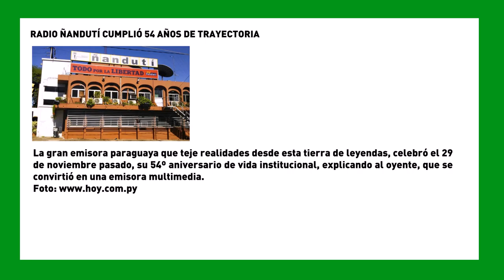SemanaVD1: RADIO ÑANDUTÍ CUMPLIÓ 54 AÑOS DE TRAYECTORIA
La gran emisora paraguaya que teje realidades desde esta tierra de leyendas, celebró el 29 de noviembre pasado, su 54º aniversario de vida institucional, explicando al oyente, que se convirtió en una emisora multimedia.